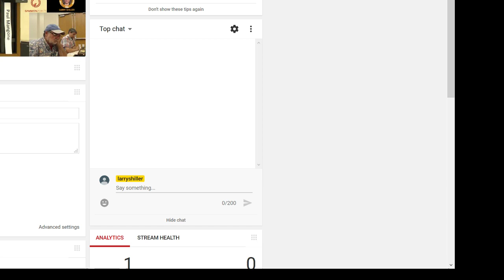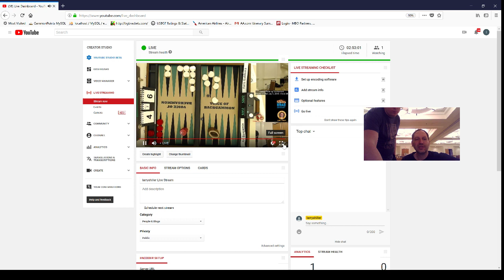BMAB Round 2 John O'Hagan vs Paul Mangone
Engaging and enlightening commentary of tournament backgammon by Voice of Backgammon Larry Shiller.